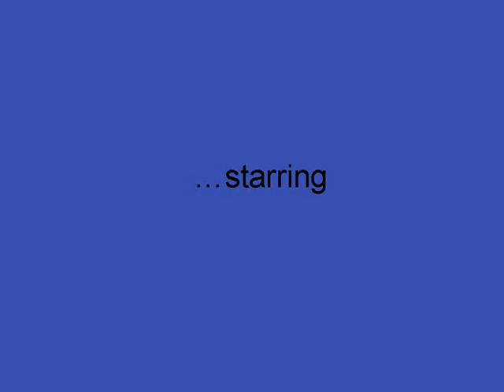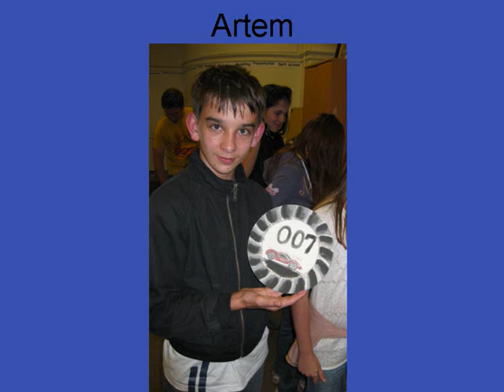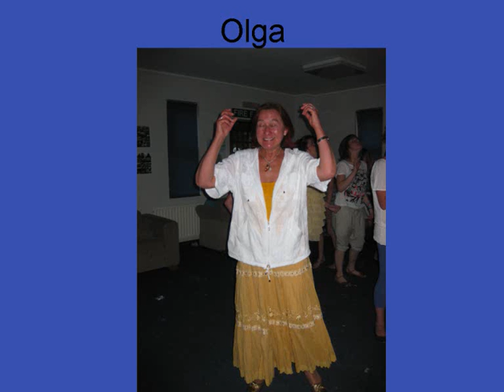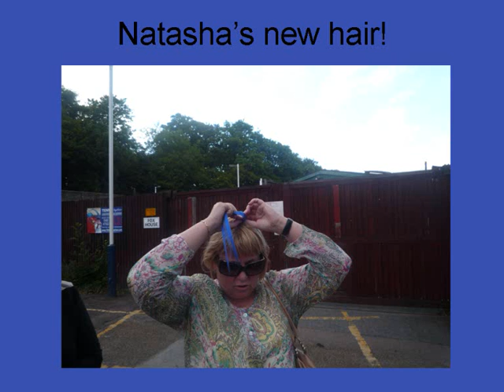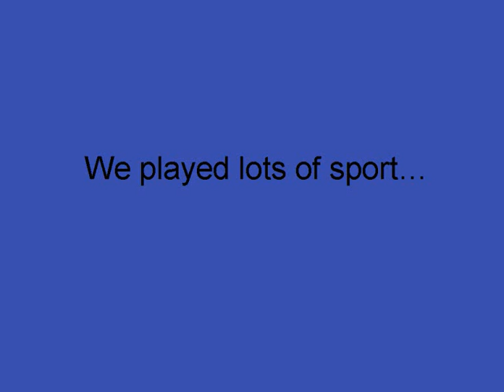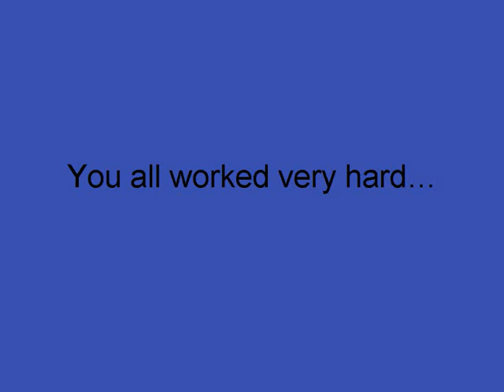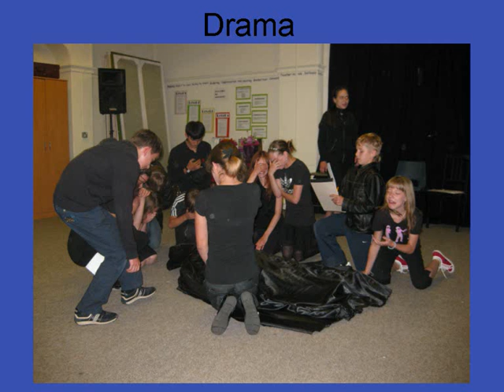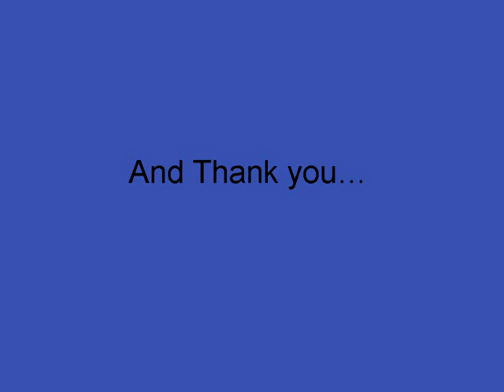UK2Learn Summer 2009 Programme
UK2Learn power point presentation of the Summer 2009 programme.